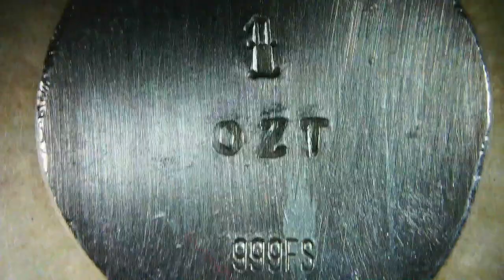Native Eagle / M6 Metals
Year: 2023
Title: Native Eagle
Mint: M6 Metals

"The Eagle is one of the most prominent symbols of our nation. This version embraces the native style of the eagle. Representing strength, wisdom, and courage and a messenger to and from our creator. Using our own made die these 1 Troy ounce .999 fine silver rounds were hand made by us. After pouring and processing the round we finished it with an antique look."